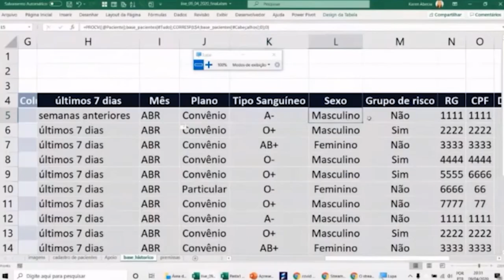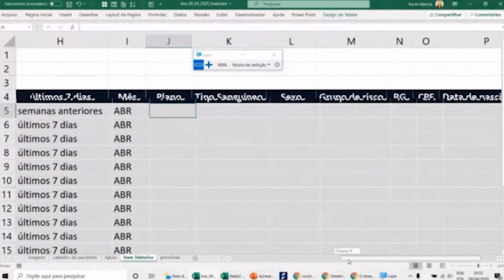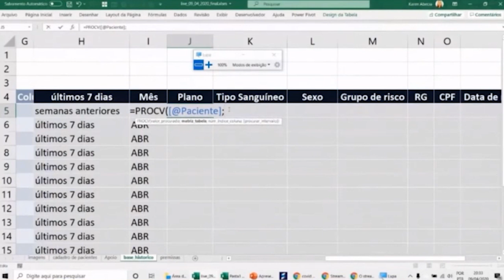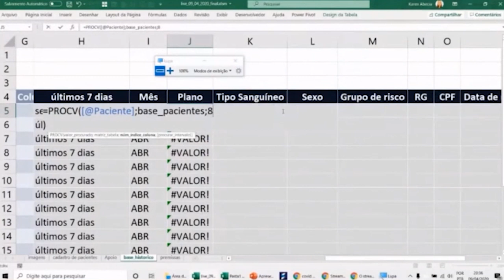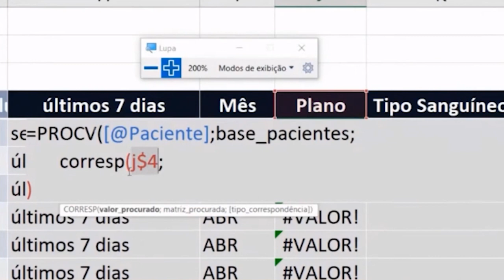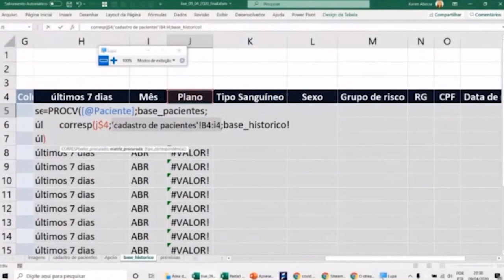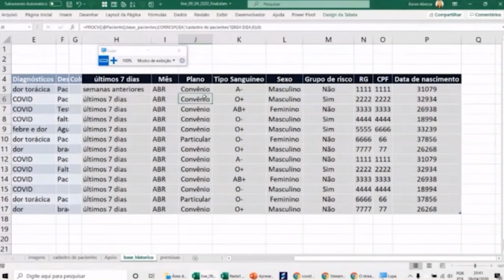Deixe o Excel fazer o TRABALHO PESADO por você